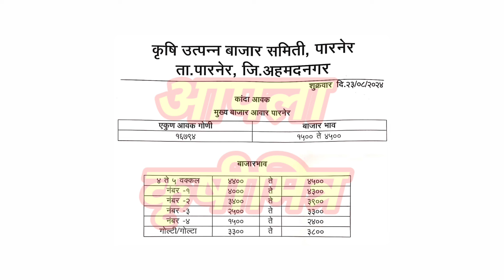पारनेर कांदा भाव ! kanda bhav parner ! कांदा बाजार भाव आजचे ! प्याज बाजार भाव ! kanda bhav